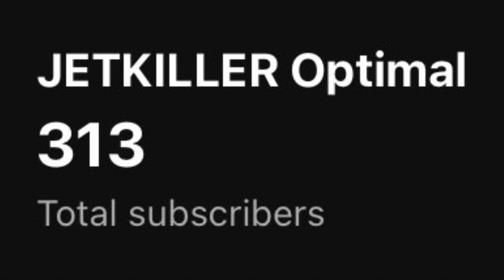This doesn't end well.. (Vigor Gameplay)